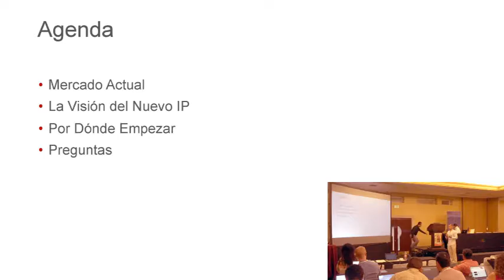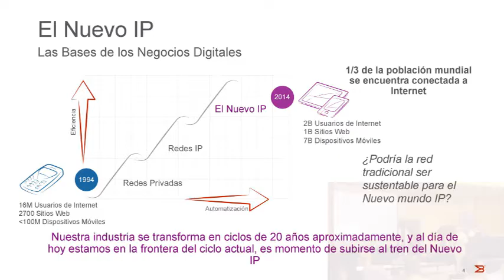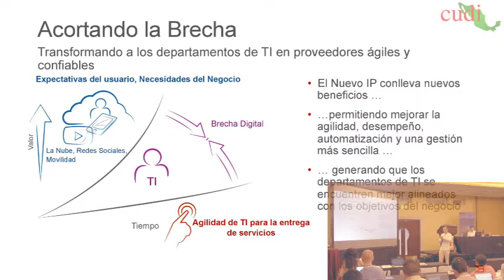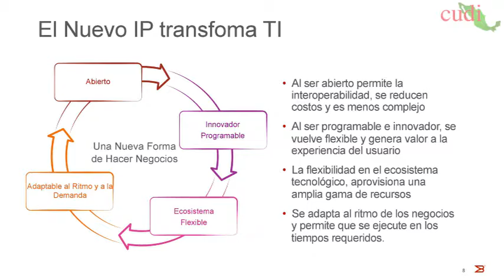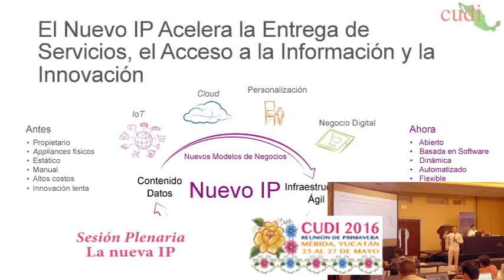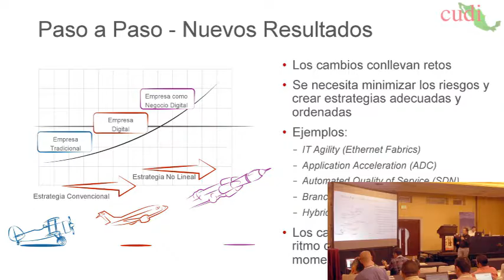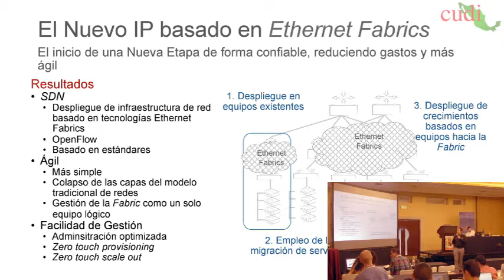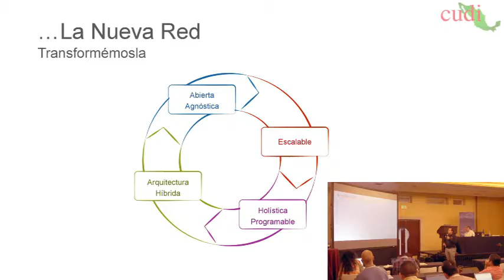CUDIPrimavera2016 Sesión Plenaria: La nueva IP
27 de mayo 2016

Sesión Plenaria de la Reunión Primavera 2016

La nueva IP

Conferencias impartida por Jorge García y Jhonnatan Morales de BROCADE.

Presentación sobre los nuevos alcances en internet, además de los problemas del crecimiento exponencial de los usuarios y la necesidad de mayores recursos de red.

Para saber más sobre la presentación, ponentes y el evento consulta nuestro sitio